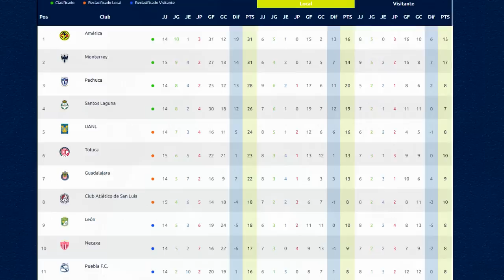🔴 CHIVAS VS Tigres EN VIVO ⚽AZTECA DEPORTES ! ✅ | TIGRES VS CHIVAS HOY Donde Ver 2022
Ver,ver el partido CHIVAS VS Tigres EN VIVO canal transmisión azteca deportes o por zona fut en vivo CHIVAS VS TIGRES EN VIVO martes Hoy

CHIVAS VS Tigres EN VIVO hoy Donde ver, tudn, en vivo, hora, CHIVAS VS Tigres 13 de septiembre 2022, les dejo los canales con país y donde ver hoy la el partido CHIVAS VS Tigres Hoy,